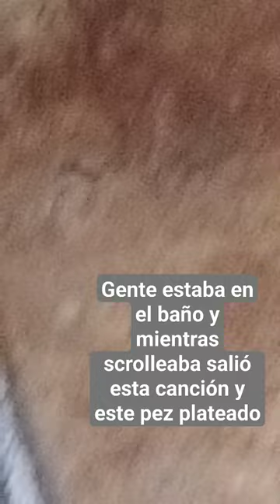shorts silverfish pezplateado